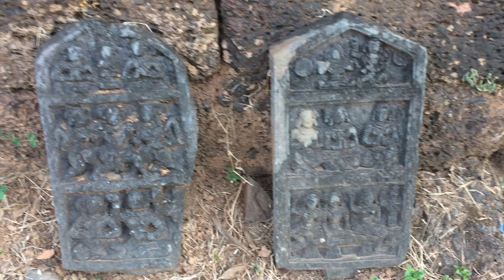Ramgad | Kankavli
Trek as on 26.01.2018